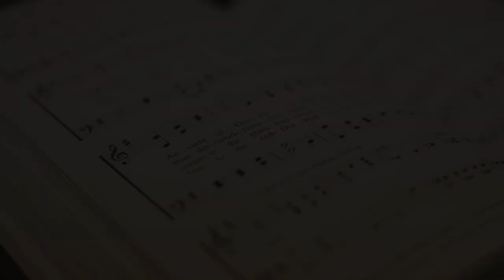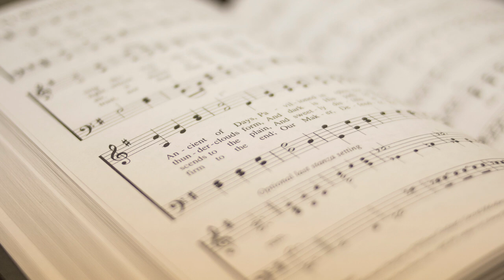Sunday 21 July 2024 Reinhold jahnke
Lord's Table by Daniel VD Walt